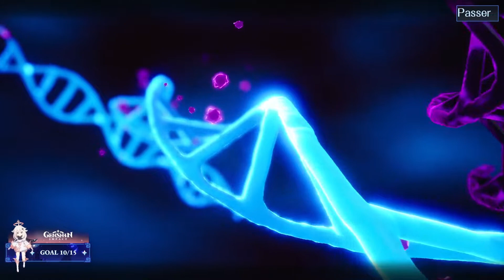🔻 [12/08/2022] JAYRAW - VOD Tower Of Fantasy 🔻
Live du 12 août 2022 sur le jeu Tower Of Fantasy en compagnie de Martinez.

Code créateur JAYRAW dans la boutique Fortnite, Rocket League et l'EpicGames Store